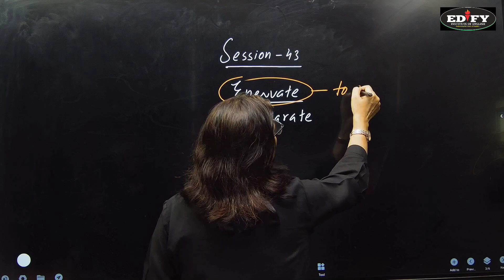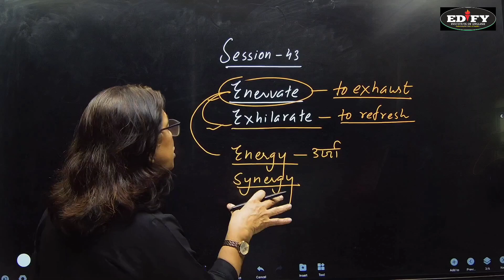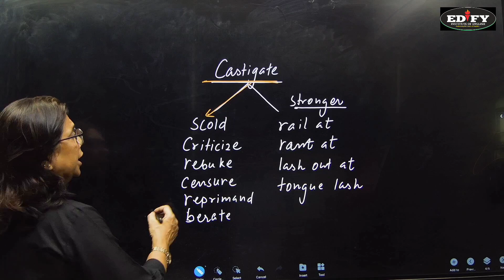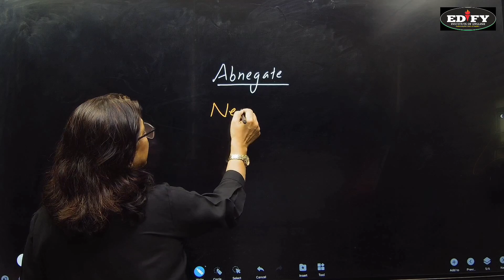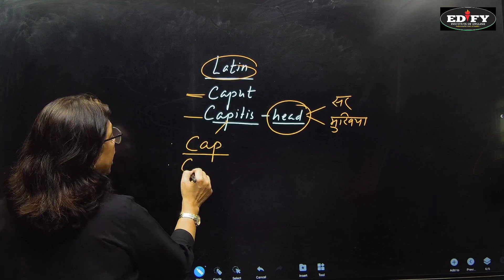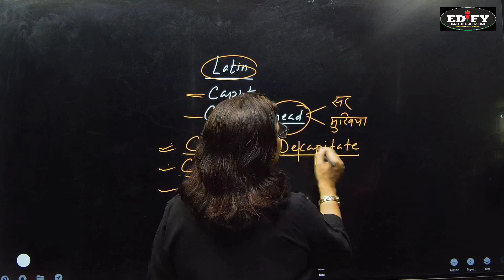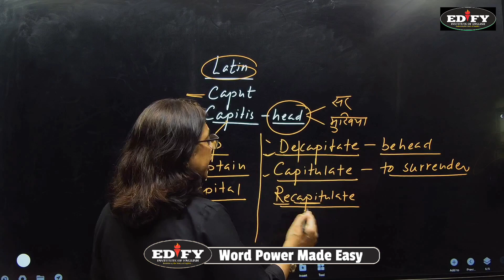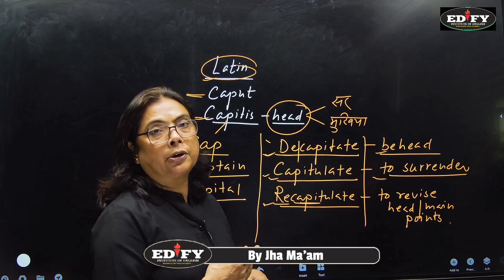Word Power Made Easy |Session 43 |By Jha Ma'am| Norman Lewis |Build your Vocabulary| SSC/CDS/NDA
Authored by the bestselling grammarian Norman Lewis, Word Power Made Easy serves as a ready reference for students who want to brush up their English speaking, reading and writing skills. It is a must for students who want to excel in the subject and feel confident.

Edify English Hub is your one-stop-shop for mastering English grammar. Whether you're a beginner or an advanced learner, our videos cover everything from basic grammar rules to advanced sentence structures. Archana Jha Ma'am has the clear and concise explanations, real-world examples, and engaging visuals to help you understand even the most complex grammar concepts.

🧷PinWords
Vocab Classes
Complete Norman Lewis
Word Power Made Easy
Archana Jha Ma'am
Learn English
SSC Exam
Bank Exam
IBPS Examination
English For Bank
English Spoken
CDS CAPF English
English for NDA
CDS 2024
ENGLISH FOR CDS
ENGLISH FOR NDA
Confusing Words
Homophones for CDS
HOMOPHONES WORDS
what is homophones
English Grammar for CDS 2024
Best institute in Prayagraj

EnglishGrammar GrammarLessons word power made easy by norman lewis
norman lewis
build your vocab
30 days a more powerful vocabulary by norman lewis
30days book vocabulary by norman lewis
vocab
word power made easy root words in hindi
word power made easy kaise padhe
norman lewis vocabulary
vocab tricks by Jha mam
word power made easy vocabulary
word power made easy review